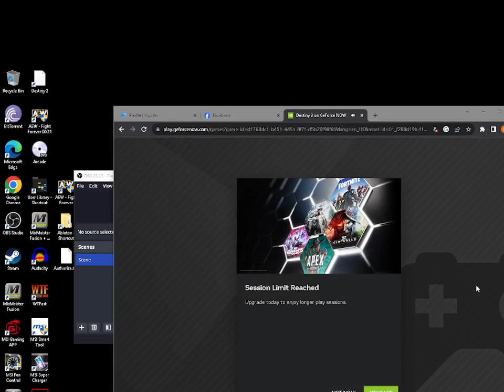Doin Too Much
Strand